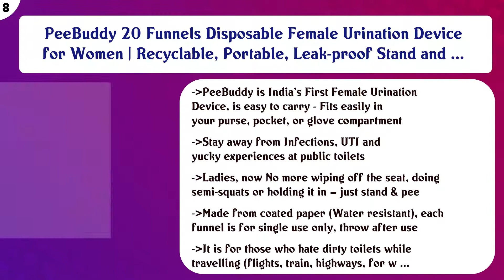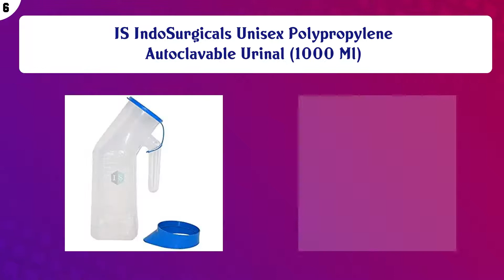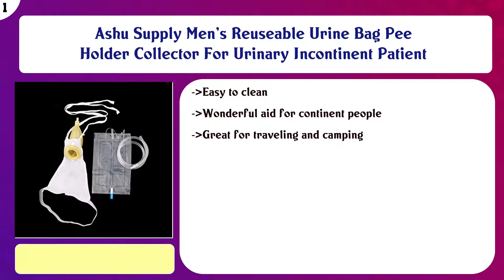Top 10 Bedpans & Urinals to buy in India 2021 | Price & Review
Top 10 Bedpans Urinals to buy in India

Find the links below to buy these products:

List of top Bedpans Urinals:
Peebuddy - Ladies Freedom to Stand and Pee Paper Based Disposable Female Urination Device for Women - 10 Funne ...

PeeBuddy Reusable Portable Stand and Pee Urination Device for Women - 1 Unit | Leak-proof Pee Funnels for Wome ...

Sanfe Stand And Pee For Women (20 Units) Disposable Female Urination Device (Pack Of 1)

IS IndoSurgicals Unisex Polypropylene Autoclavable Urinal (1000 Ml)

IS IndoSurgicals Unisex Polypropylene Bed Pan with Lid

WowObjects Male Breathable Urinal Collector Spill Proof Bag for Urine Incontinence Adjustable Size

Peebuddy - Ladies Freedom to Stand and Pee Paper Based Disposable Female Urination Device for Women - 40 Funne ...

WowObjects® Breathable Urine Collector Spill Proof Bag For Elderly Males

Ashu Supply Men's Reuseable Urine Bag Pee Holder Collector For Urinary Incontinent Patient

Content of this Video:
10 best products to buy Bedpans Urinals India

Top rated Bedpans Urinals in India